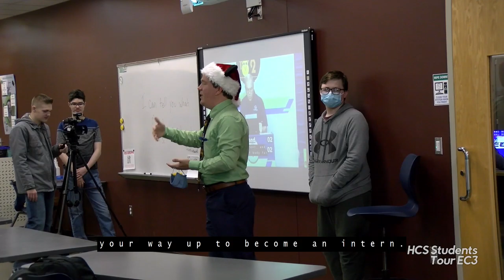8thGradeTourOC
Students from Hardin County's Middle Schools tour EC3 and learn about their career pathways. This is the captioned version of this video.